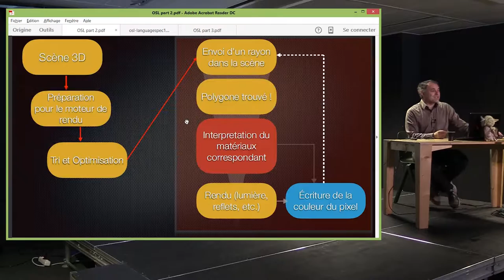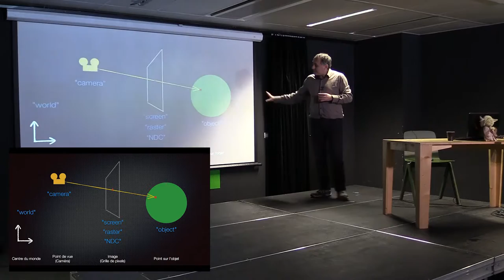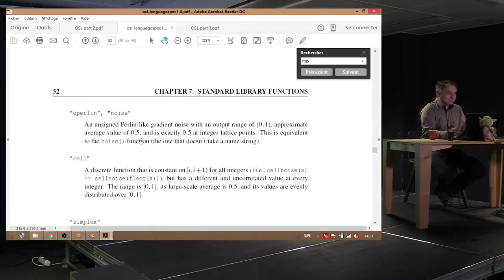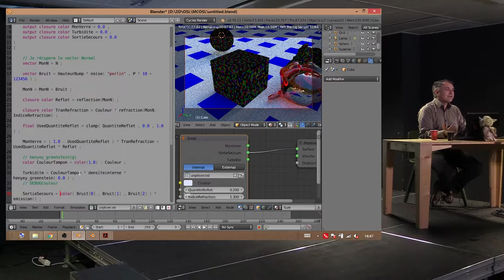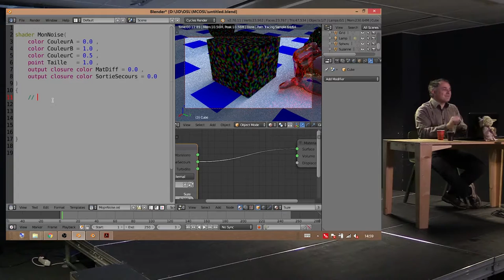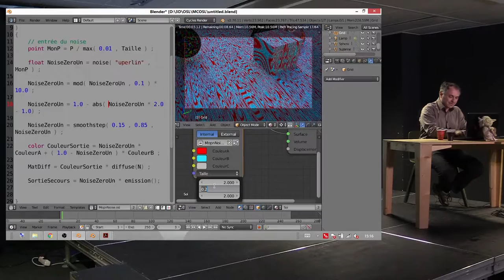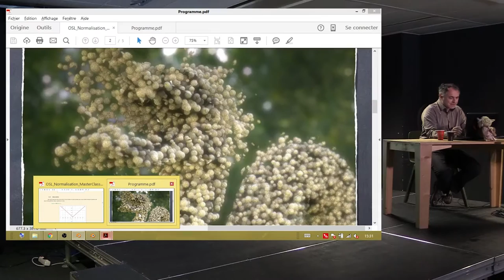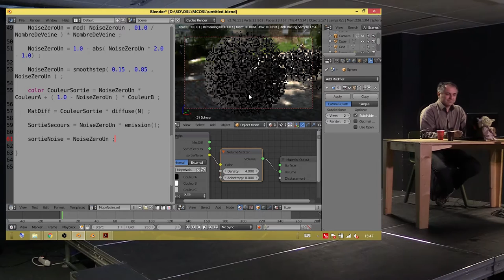BBUG Master Classes - Intro to OSL - François Gastaldo - part 3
Master Class organisée par le BBUG au PointCulture de Bruxelles, avec le soutien logistique d'Interface3.
Les fichiers utilisés durant le cours sont disponibles sur le site du BBUG

Un chapitrage détaillé arrivera bientôt.